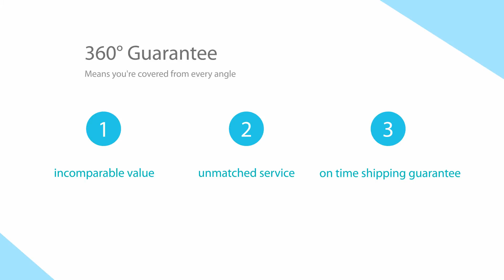Bag Manufacturer from China,Bag factory from China